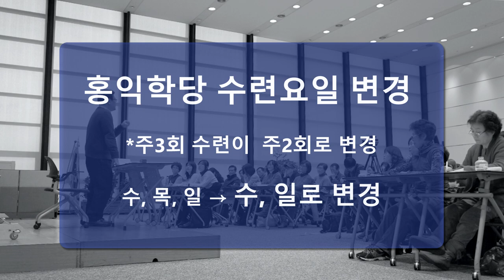[홍익학당 뉴스] 2018년 4월 일정 및 뉴스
□ 4월 주요 일정
4/07 (토) : 인문철학 고전콘서트
토즈 신촌비즈센터 오후 3-6시

4/08 (일) : 양심지킴이(신사과정) 집중A,B반
홍익학당/수련장 오후 1-6시 (일반회원 오후 2-5시)

4/14 (토) : 인문철학 고전콘서트

4/21(토)~4/21(일) : 양심캠프
양평 블룸비스타 A동 5F 대강의장 pm2~

4/28 (토) : 인문철학 고전콘서트

4/29 (일) : 양심지킴이(학사과정) 집중A,B반

□ 주요 뉴스

- 홍익학당 이전 (3/25)

- 양심정치 아카데미 (3/17)

□ 지방 정모

부산 4/01, 인천 4/13, 광주 4/09
제주 4/15, 대구 4/29, 창원 4/08
전주 4/15, 순천 4/26, 울산 미정
대전 4/18, 일산 4/19, 원주 미정

□ 서울 정모

강남모임 4/05, 건대모임 4/12
노원모임 4/27, 목동모임 4/19